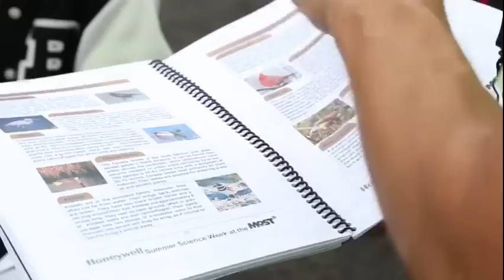Honeywell Summer Science Week Celebrates 10 Years of Hands-On Science Exploration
In July 2015, 80 middle school students from 10 Central New York school districts completed Honeywell Summer Science Week, which is organized by the Milton J. Rubenstein Museum of Science & Technology (MOST) in Syracuse, New York. Now celebrating its 10th year, Honeywell Summer Science Week has brought science to life in memorable ways by leading more than 600 students through hands-on science exploration in the Onondaga Lake watershed.

A recent survey of Honeywell Summer Science Week participants shows that upon completion of the program, almost all survey respondents said they felt more knowledgeable about science. In addition, the vast majority reported feeling more confident about science, and nearly two-thirds said they were more interested in pursuing a science career.